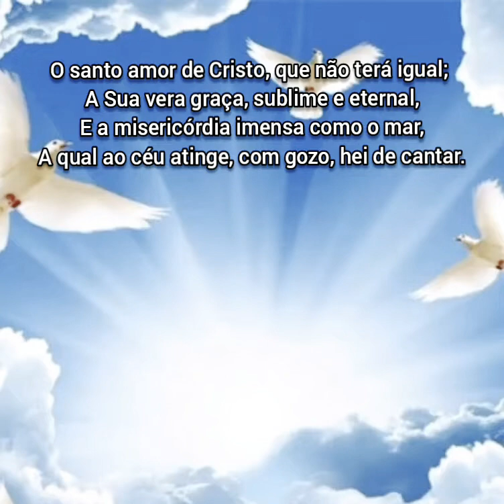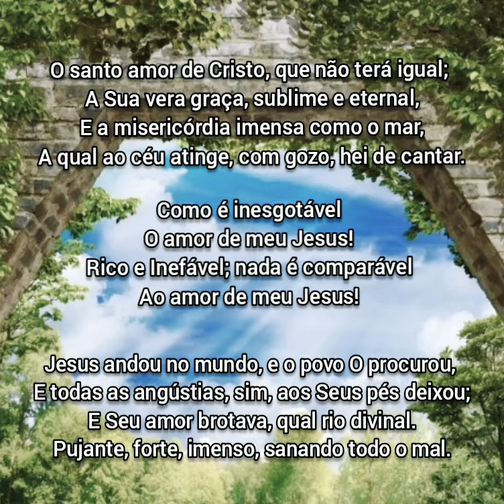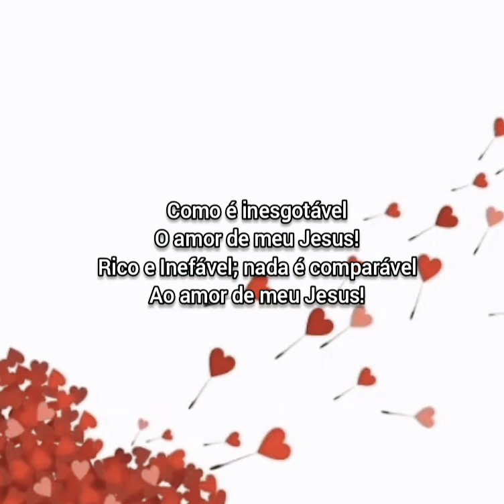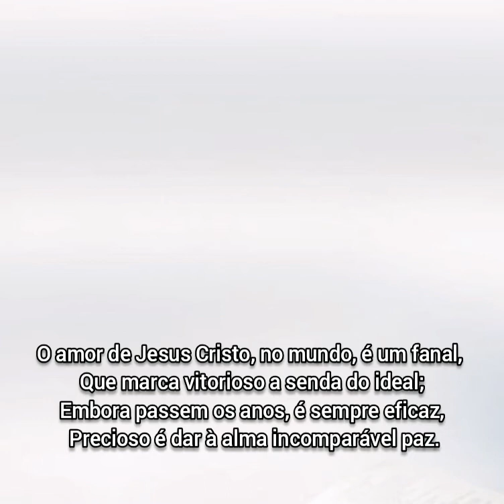512 - O AMOR INESGOTÁVEL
512 - O AMOR INESGOTÁVEL

 1. O santo amor de Cristo, que não terá igual;
 A Sua vera graça, sublime e eternal,
 E a misericórdia imensa como o mar,
 A qual ao céu atinge, com gozo, hei de cantar.

REFRÃO

Como é inesgotável
O amor de meu Jesus!
Rico e Inefável; nada é comparável
Ao amor de meu Jesus!

 2. Jesus andou no mundo, e o povo O procurou,
 E todas as angústias, sim, aos Seus pés deixou;
 E Seu amor brotava, qual rio divinal.
 Pujante, forte, imenso, sanando todo o mal.

 3. Também, nos olhos cegos pôs uma nova luz,
 A luz que nos dá vida, que já brilhou na cruz;
 E deu também às almas, a glória de Seu ser,
 Ao implantar Sua graça, e Seu real poder.

 4. O amor de Jesus Cristo, no mundo, é um fanal,
 Que marca vitorioso a senda do ideal;
 Embora passem os anos, é sempre eficaz,
 Precioso é dar à alma incomparável paz.